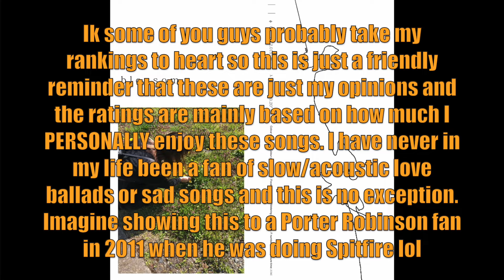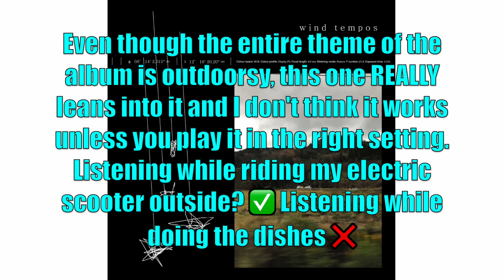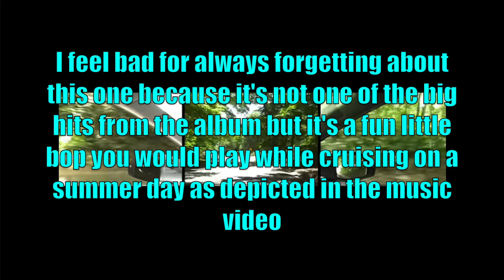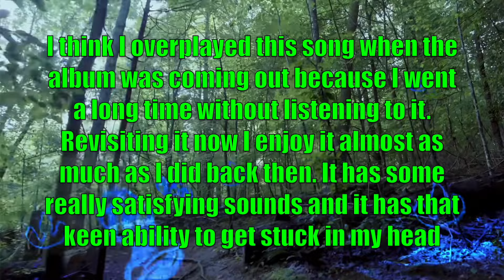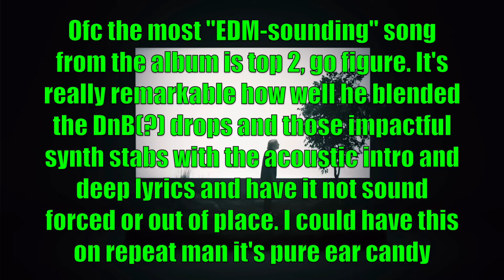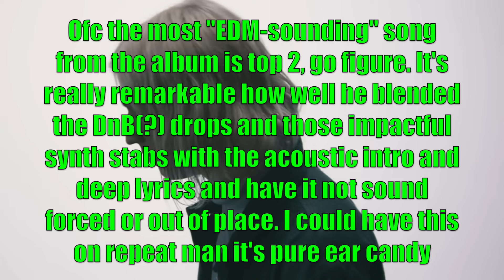Re-ranking Porter Robinson's "Nurture" Album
Can't believe this album is over 3 years old already. His next album Smile drops a week from today. We'll see how it compares to this & Worlds but it's got some tough competition.